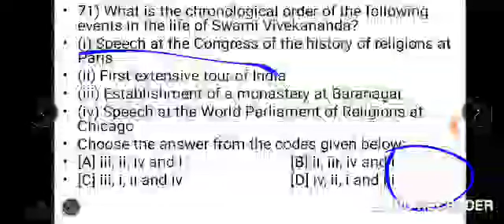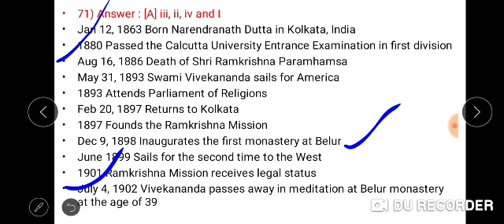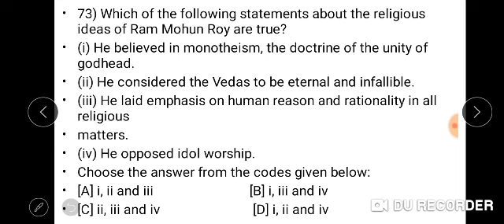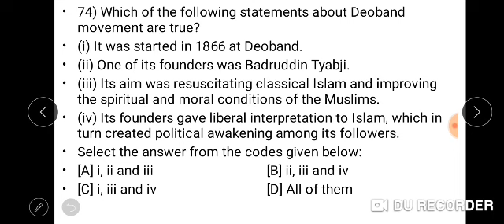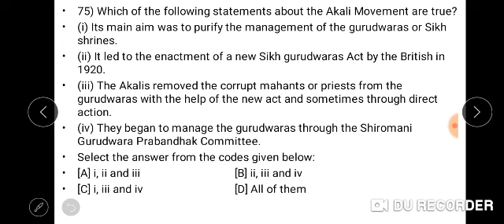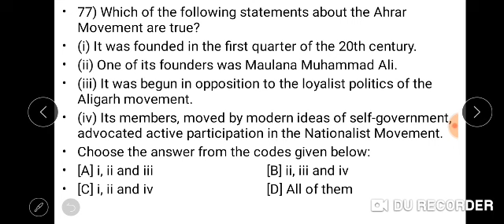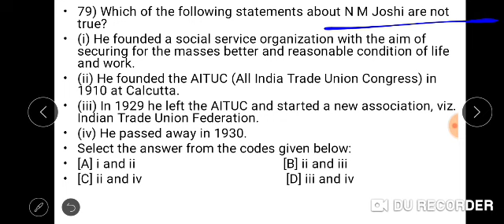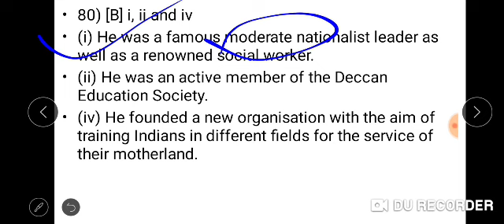P-08 || Modern History Of India MCQ For WBCS Examination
If You are Preparing for WBCS 2021 or if u like to work hard come and join our best enrolling online course For WBCS 2021 .